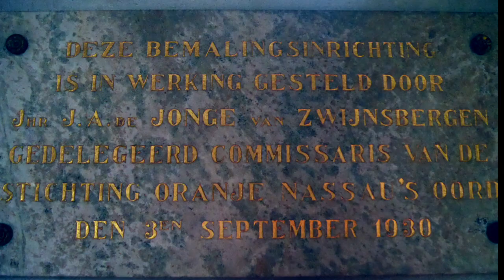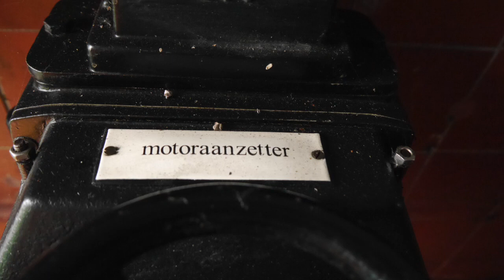Hoog Water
Deze video gaat over Hoog Water